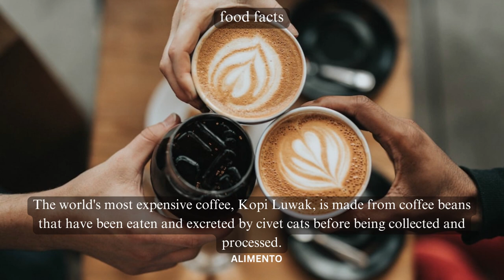💥🤯 Kopi Luwak Food Facts Part 21 | Alimento | Embark on a Unique Culinary of Kopi Luwak! 💢⁉️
In Part 21 of our Food Facts series, get ready for a one-of-a-kind culinary adventure as we delve into the world of Kopi Luwak, a renowned coffee originating from Indonesia. Join us as we uncover the intriguing history, unique production process, and cultural significance of this extraordinary brew. From its distinct flavor profile to its global appeal, this episode promises to take you on a captivating journey through the realm of Kopi Luwak! 🍽️🌿

🎥 This episode will guide you through the origins of Kopi Luwak, showcasing the remarkable journey of coffee beans through the digestive system of civet cats and their transformation into a sought-after delicacy. As we explore the cultural nuances of Indonesia, you'll gain insights into how Kopi Luwak has become a symbol of both flavor and heritage, adding depth to global coffee culture. ☕🐾

🍃 Experience the unique flavors and aromas that Kopi Luwak offers. From its smooth, rich taste to its complex notes, each cup tells a story of culinary exploration and regional diversity. Whether you're a coffee connoisseur or a curious epicurean, this episode offers a window into the fascinating world of Kopi Luwak. 🌏🍃

From traditional treasures to modern delights, our channel is your passport to savoring the diverse tastes that make up the culinary world. 🍴🌍